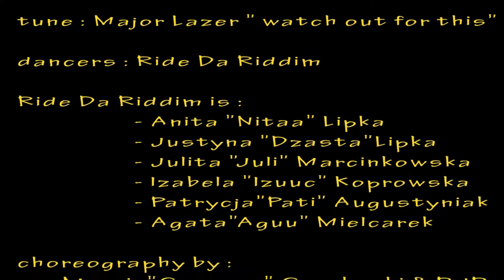Major Lazer watch out for this @ Ride Da Riddim choreography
wspólny pomysł na choreografię do Major Lazer "watch out for this "